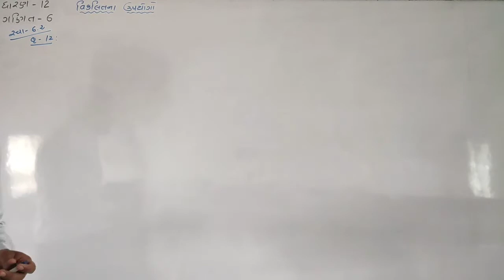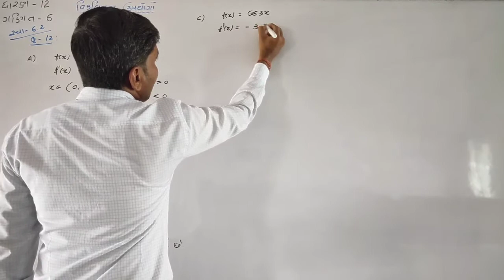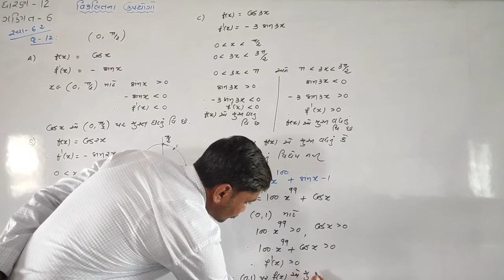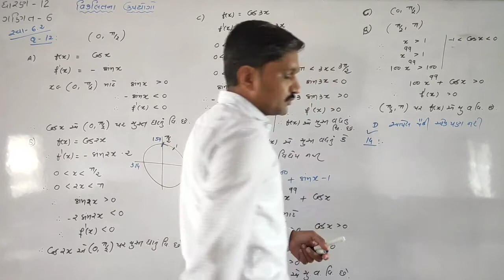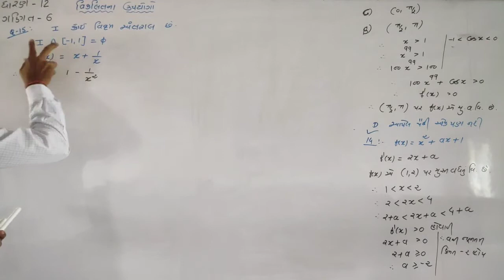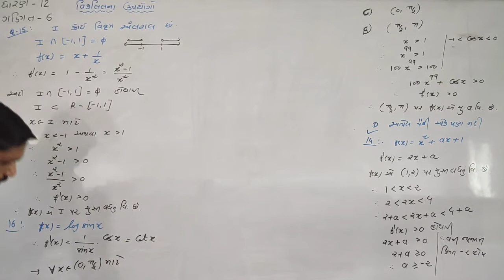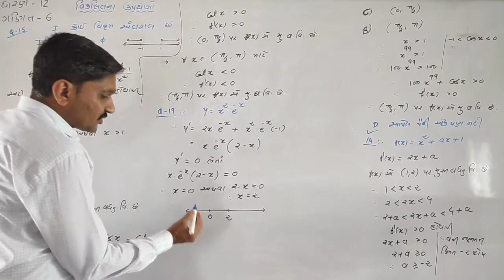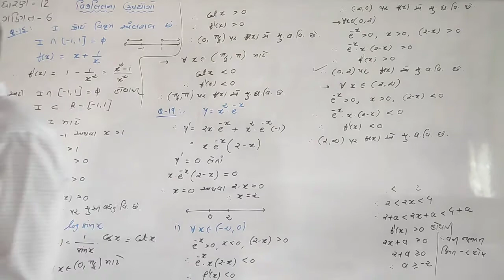STD 12 MATHS CHAPTER 6 (વિકલિતના ઉપયોગો) PART 07 By Bharat Patel